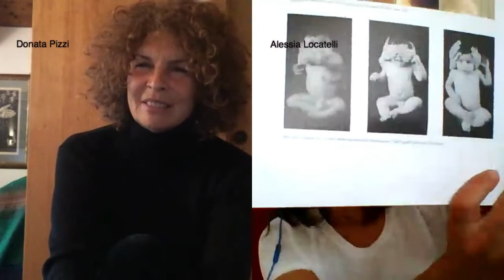BFF Goes Live - Donata Pizzi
Collezionismo, archiviazione, libri di fotografia, femminismo nella fotografia.
Donata Pizzi parla con Alessia Locatelli.